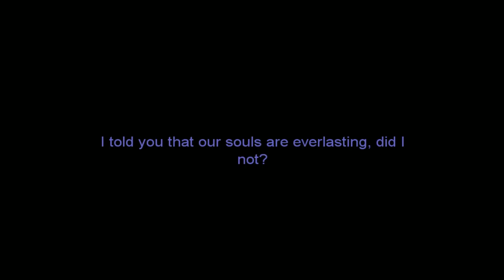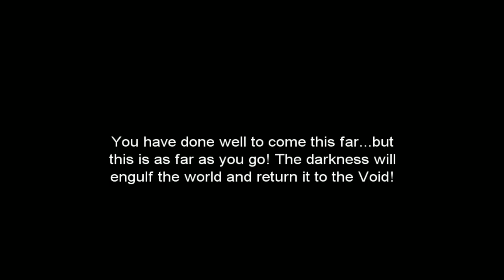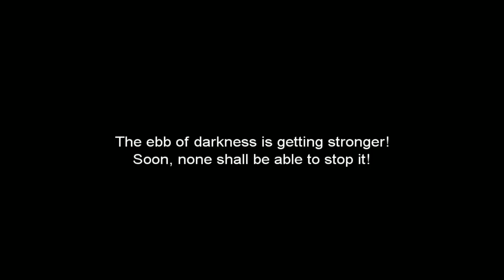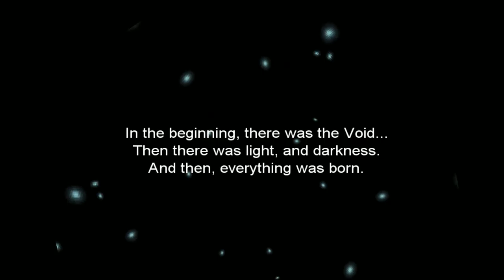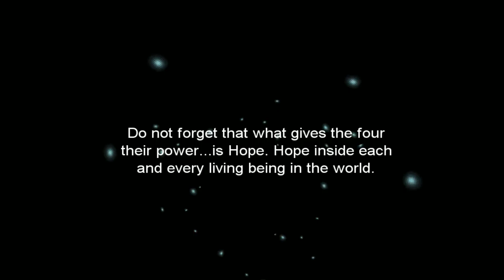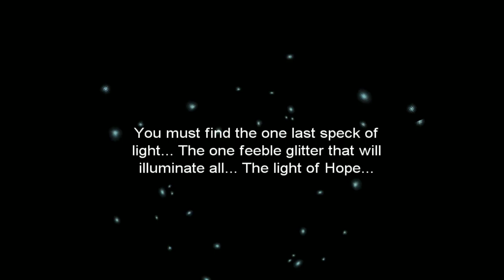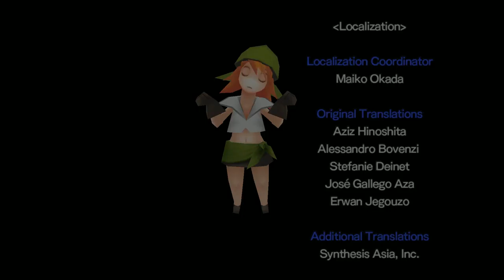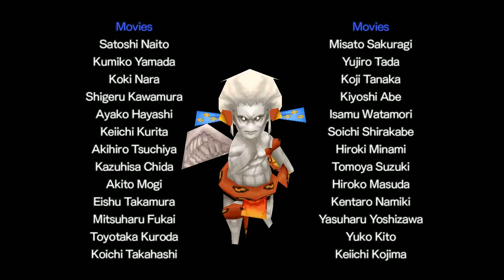POWER FANTASY - Final Fantasy III - FINALE - Episode 17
A lot missing sidequest footage later, the Onion Knights are ready to save the world.